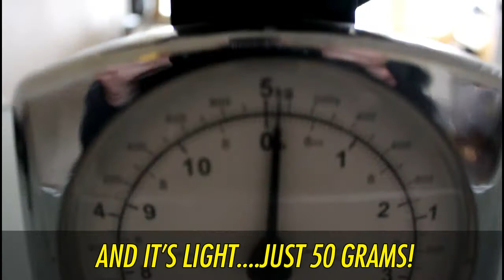300 Lumens Head Torch for Runners meet the "CREE Air" by Chilli Technology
And we have a BUY 1, GET 1 FREE deal on them too!